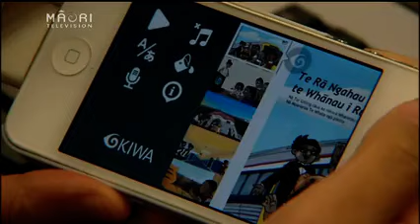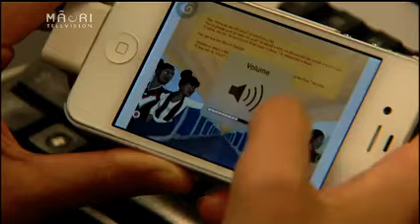KIWA on TE KAEA